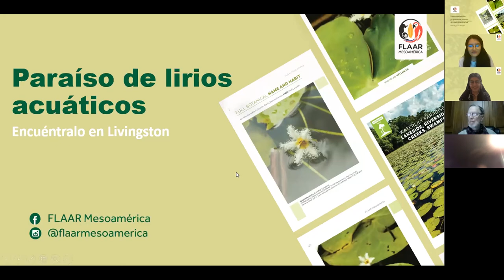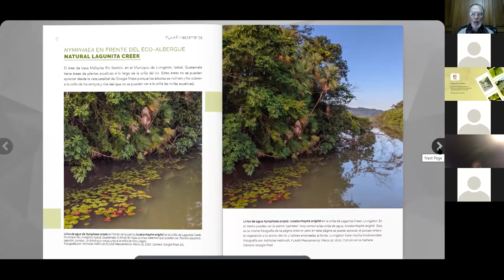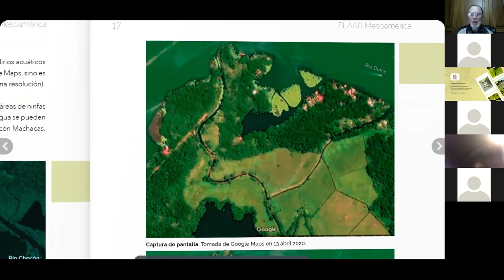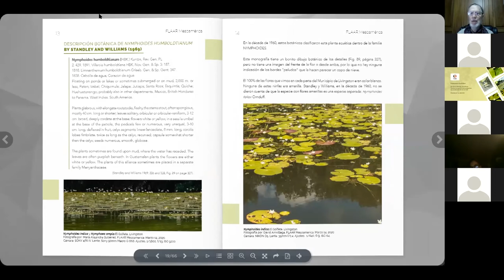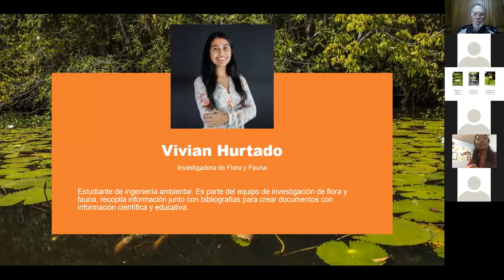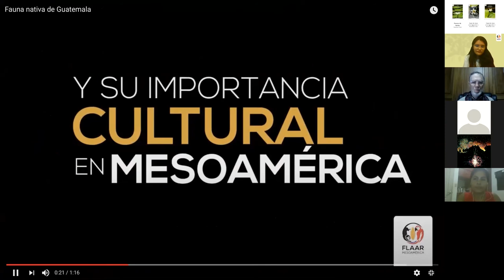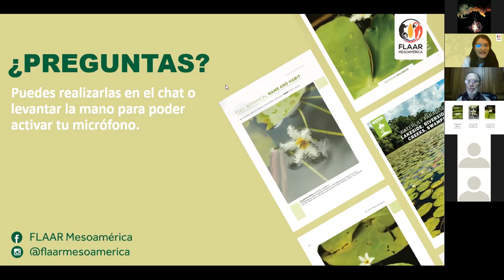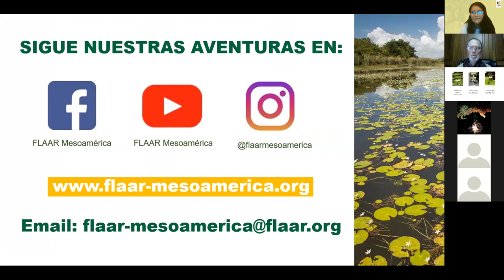Encuéntralo en Livingston | Paraíso de lirios acuáticos | Proyecto biodiversidad Livingston, Izabal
Te compartimos el video del primer lanzamiento de Reportes Fotográficos de nuestro Proyecto de Biodiversidad en Livingston, Izabal.

En está presentación charlamos acerca de las expediciones de lirios acuáticos.